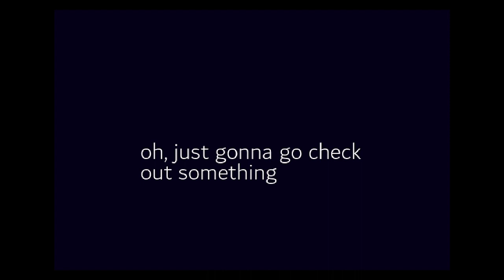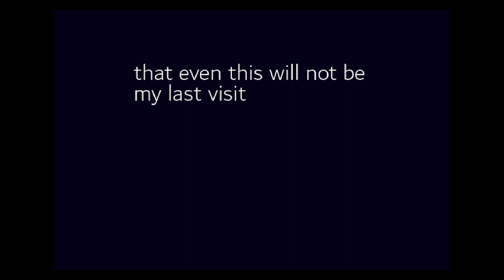Waterbed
a game about depression